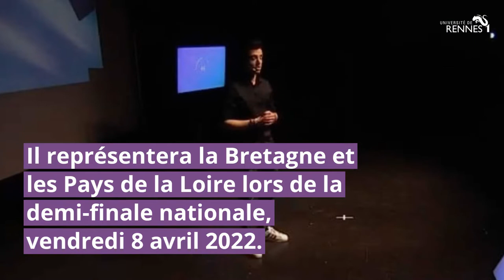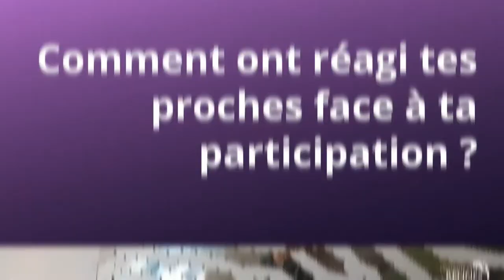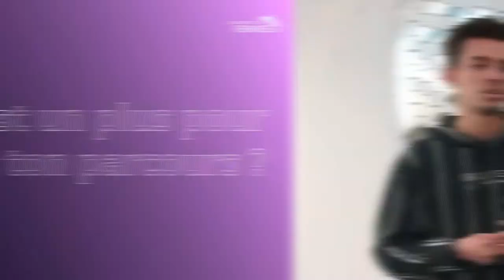MT180 : Maxime Robic en lice pour la demi-finale nationale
Doctorant à l’Université de Rennes 1 au sein de l'IRISA, Maxime a franchi les qualifications rennaises du concours international "Ma thèse en 180 secondes" puis la finale interrégionale.